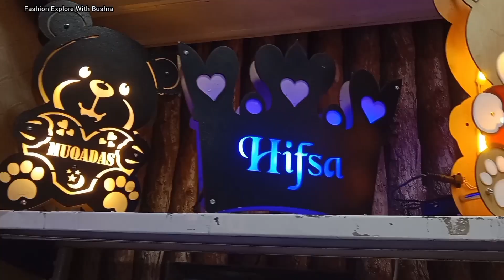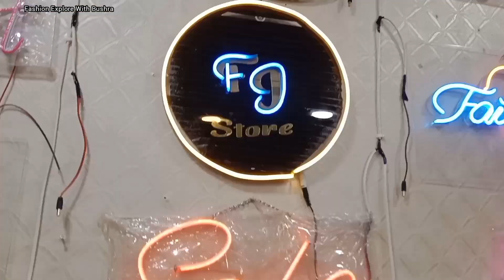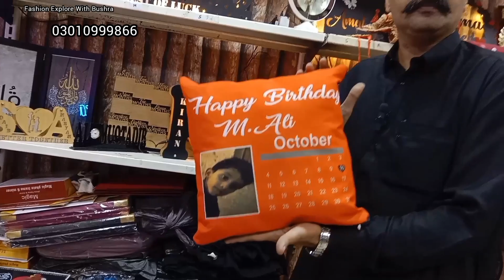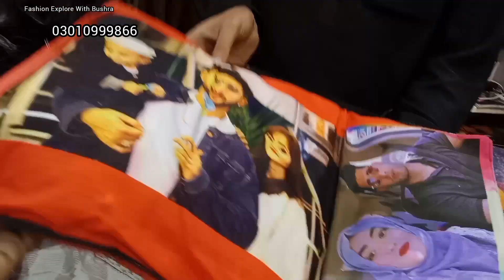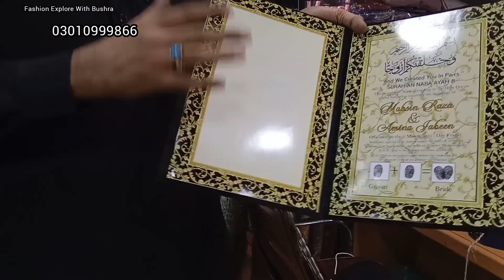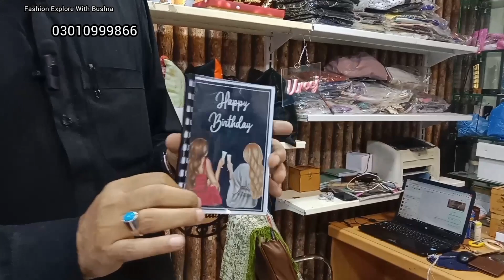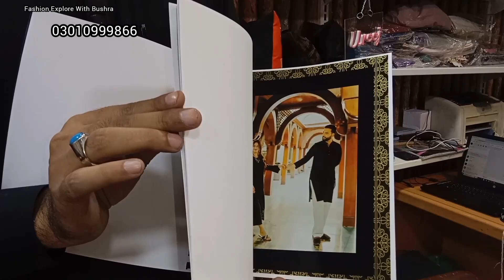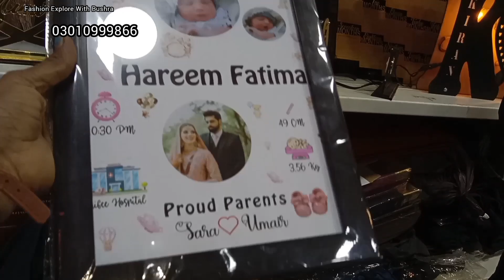Best 🔥Home Decor Shop Karachi | Customized gifts | mug,cusion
Best 🔥Home Decor Shop Karachi | Costomized gifts | mug,cusion ‎@Fashion Explore With Bushra

Apni shop ki video Banwany k liye is Number pe connect karay  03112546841

customized gifts ideas
photo printing on mug
sublimation couple mug printing
customized gifts karachi
customized couple gifts
print picture on mug
print picture on pillow
fashion explore with bushra
central mall
fj store
customized gifts for couples
customized birthday gifts
customized gifts for friend
customized gifts
customized gifts for girl
customized gift ideas
best customized gifts
customized gift
customized gift idea
customize gift
customised gift box
customized gifts for him
customized gifts online
customized gifts near me
customized gifts for her